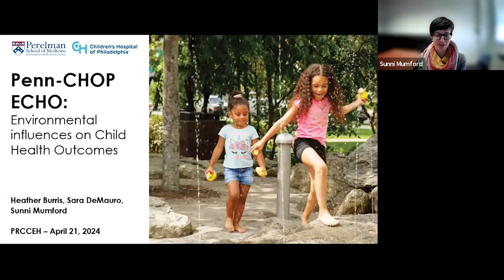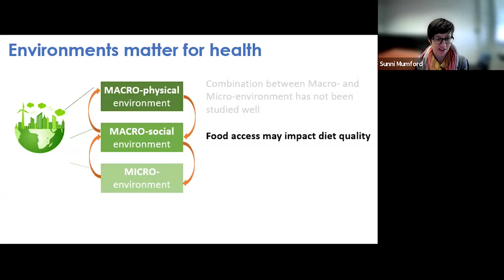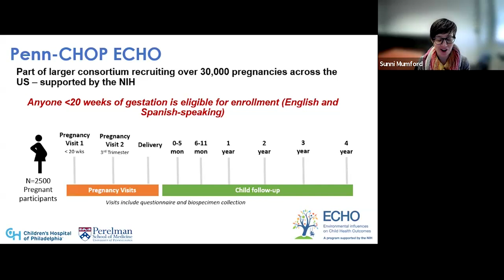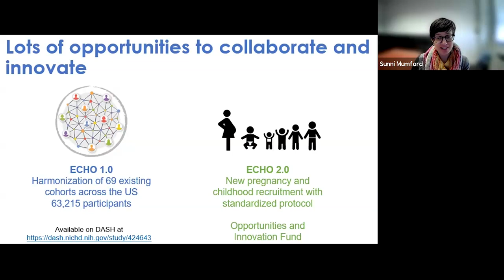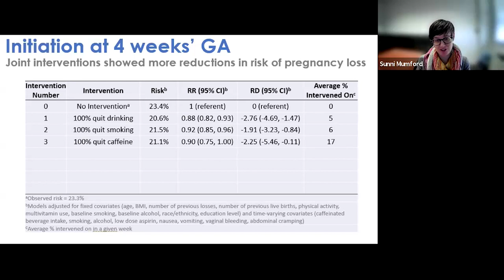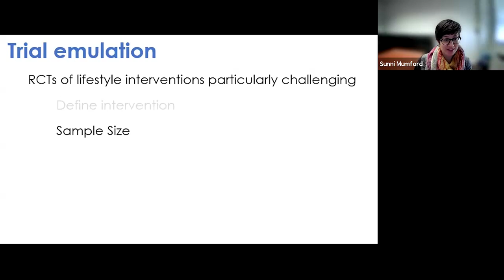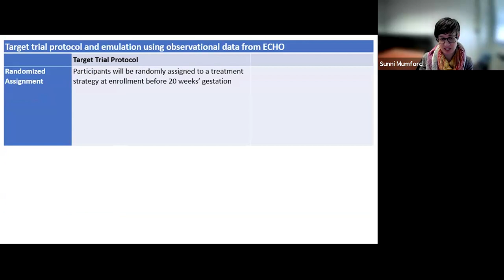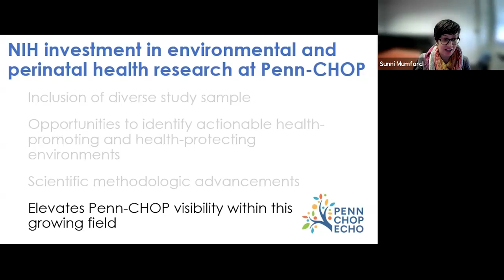Penn-CHOP ECHO Cohort and Methodological Innovations: Webinar Recording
Sunni Mumford, PhD, is the Professor of Epidemiology and Co-Director of the Women’s Health Clinical Research Center at the University of Pennsylvania. Sunni is a reproductive and nutritional epidemiologist whose research focuses on the role of modifiable lifestyle and environmental factors across the life course that affect female and male reproductive health, fertility, pregnancy and child health outcomes. She is particularly interested in the intersection between diet and environmental exposures during critical windows of development, and epidemiologic methods to address these pressing questions.

A multidisciplinary group of researchers from Children’s Hospital of Philadelphia (CHOP) and Penn Medicine have received a $50 million grant from the National Institutes of Health (NIH) to study the impact of environmental influences on pregnancy and children’s health. The research program is part of the NIH’s Environmental influences on Child Health Outcomes (ECHO) Program, which funds research to uncover how environmental exposures during preconception, pregnancy and early life affect children’s long-term health.

This webinar overviews the ECHO program model, plans for the future, and how new methodological innovations and interventions will play a role in the ECHO cohort.